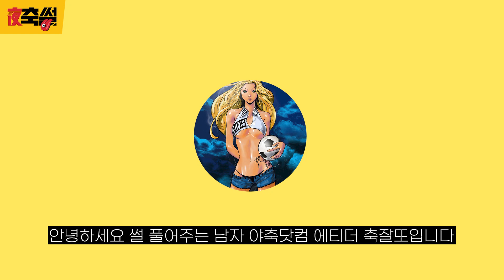K리그 역사상 처음으로 관중석에 난입했던 안느 안정환 #12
대한민국 최고의 판타지스타 안정환

역대급으로 회자되는 안정환이 관중석에 난입한 이유를 알아보자

유머 간지 형제애를 가진 뜨거운 시스&브로들은 모여라!